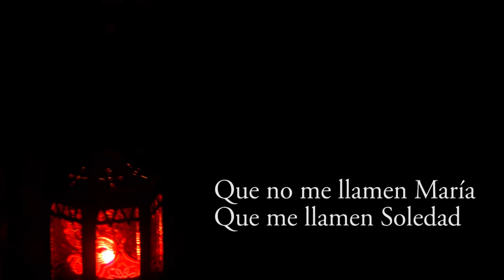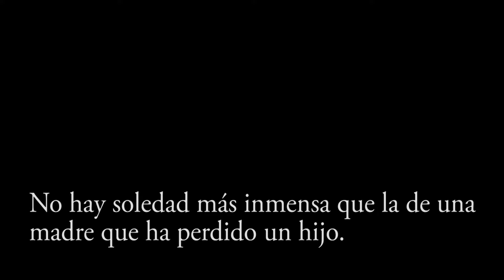LA SOLEDAD LA ALBERCA